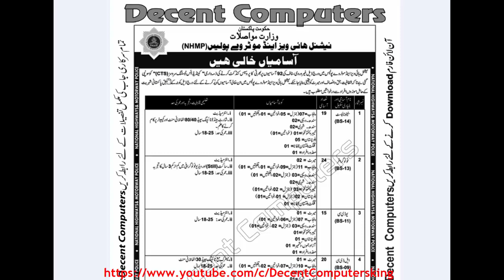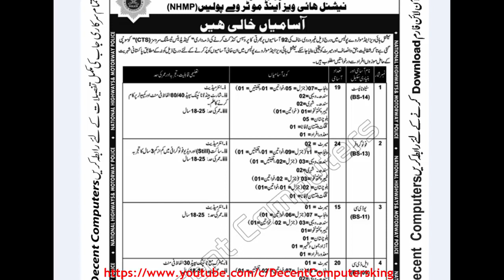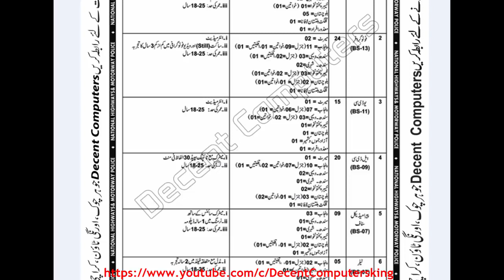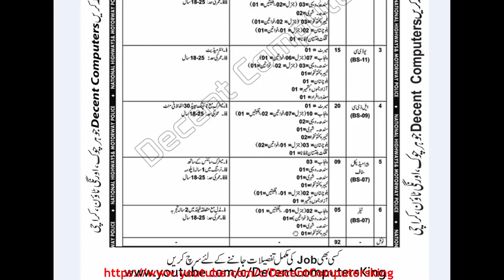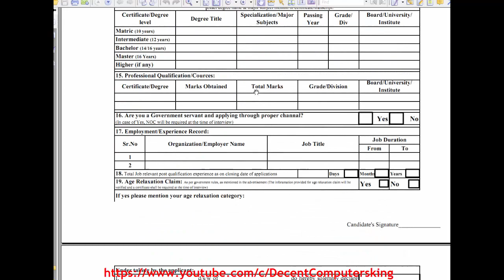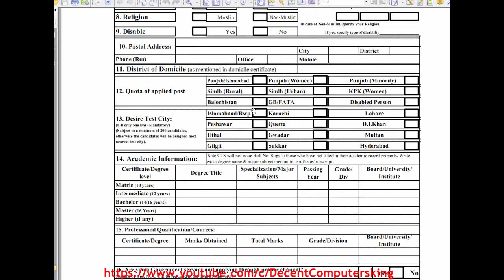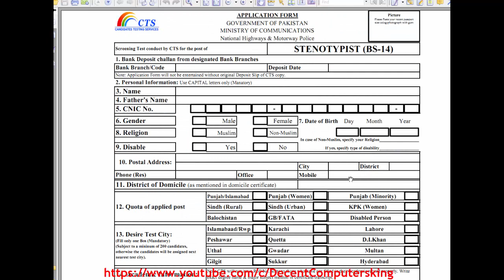Motorway Police JOBS نیشنل ہائی وے